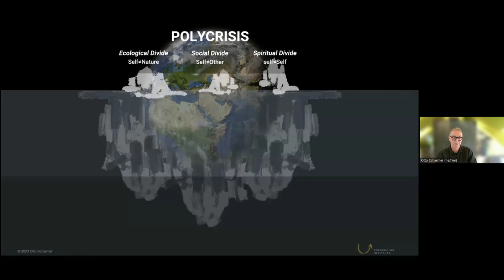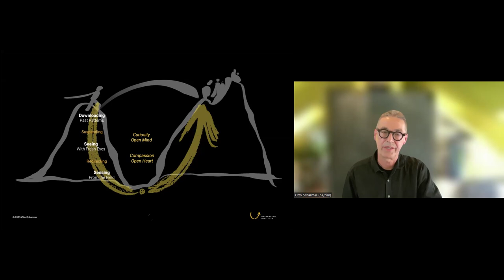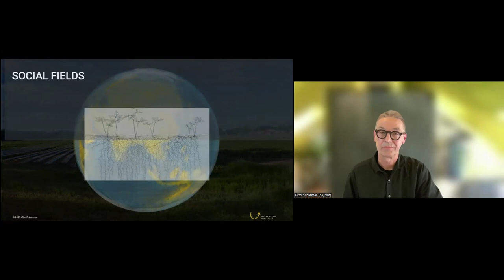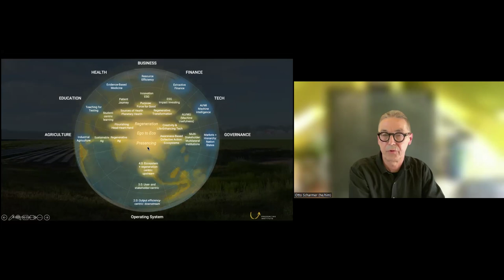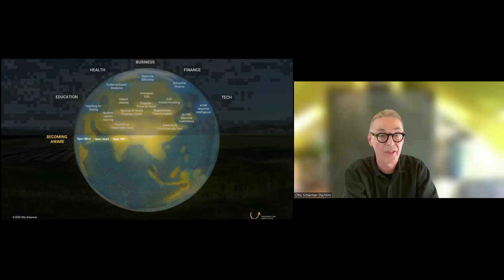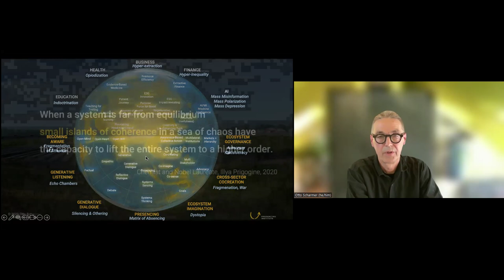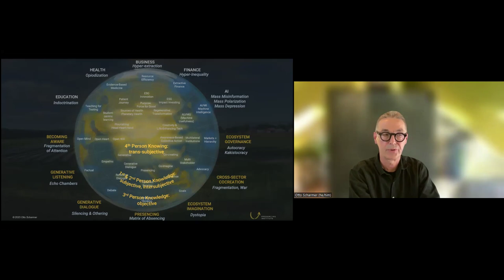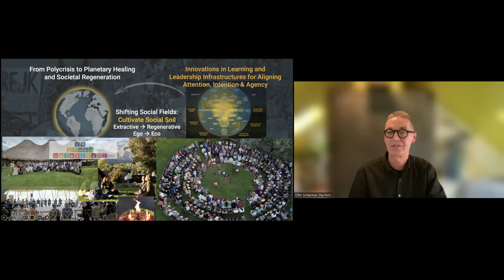Otto Scharner - Transforming Business and Education for Flourishing Conference - June 7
Otto Scharner - Transforming Business and Education for Flourishing Rethinking Foundations and Practice